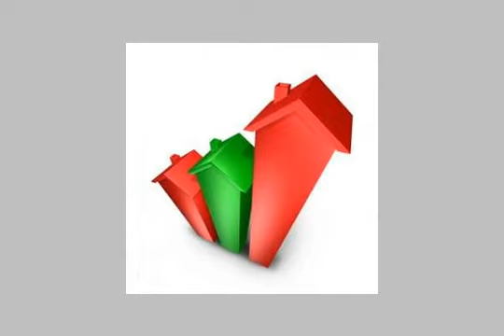Apartment for sale in alexandria - mlseg.com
بلصور شقه للبيع شقه فى الدور الثالث- واجهه بحريه مكونه من عدد 2 غرفه - ريسيبشن 2 قطعه - عدادات مياه وكهرباء وغازطبيعى -برج 12 دور - مدخل رخام - اسانسير - تبعد دقائق عن البحر - حصه فى الارض - مرفق صور - سيدى بشر قبلى من ش30 من شارع القاهره-الاسكندريه-موبايل 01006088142 - Egypt Real Estate | Alexandria | Apartment For Sale